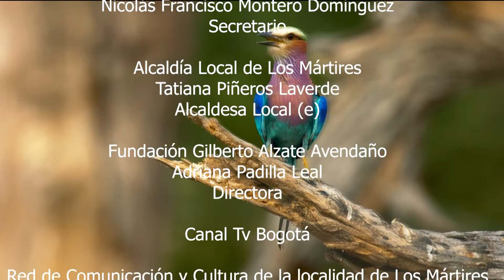EL BAILE DE LA ESCOBA - GRUPO NUEVO RENACER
Secretaría de Cultura Recreación y Deporte
Nicolás Francisco Montero Domínguez
Secretario

Alcaldía Local de Los Mártires
Tatiana Piñeros Laverde
Alcaldesa Local (e)

Fundación Gilberto Alzate Avendaño
Adriana Padilla Leal
Directora

Canal Tv Bogotá

Red de Comunicación y Cultura de la localidad de Los Mártires
Ivonne Cecilia Acosta Rodríguez
Coordinadora General

Producción Audiovisual
Rodrigo Acosta B
Bogotá Social Televisión

2021